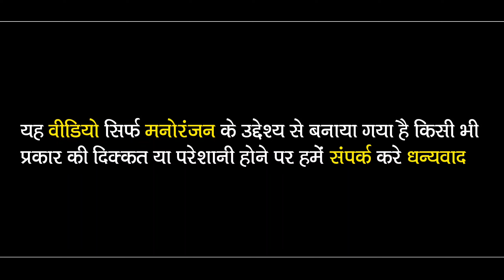Mera Aap Ki Kripa Se Sab Kaam Ho Raha Hai | Banjo Pad Mix Music | Jaya Kishori Ji Bhajan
यह song sirf  ( Benjo Octapad ) सीखने our मनोरंजन के उद्देशी से बनाया गया है यादी song owner को किसी भी प्रकार की आशुविधा हो तो contact karen...

( हमारे Jai भाई का YouTube चैनल )

(Song) = मेरा आपकी कृपा से सब काम हो रहा है।

CONTECT USE AS

Benjo play = (Jay Harjot)

Octapad play = (Armaan)

(Jay Harjot) =

mera aapki kripa se sab kaam ho raha hai

mera aapki kripa se sab kaam ho raha hai original

mera aapki kripa se

mera aapki kripa se sab kaam ho raha hai original dj

mera aapki kripa se sab kaam ho raha hai bhajan

mera aapki kripa se sab kaam

mera aapki kripa se sab kaam ho raha hai dj

mera aapki kripa se sab kaam ho raha hai status

mera aapki kripa se sab kaam ho raha hai ringtone

mera aapki kripa se piano

mera aapki kripa se piano cover

mera aapki kripa se sab kaam ho raha hai piano per

mera aapki kripa se dholak

mera aapki kripa se sab kaam ho raha hai dholak

mera aapki kripa se sab kaam ho raha hai octapad

mera aapki kripa se banjo

mera aapki kripa se banjo tutorial

mera aapki kripa se sab kaam ho raha hai original banjo

mera aapki kripa se sab kaam ho raha hai benjo dhun

mera aapki kripa se banjo pad

mera aapki kripa se banjo pad mix

mera aapki kripa se banjo pad song

mera aapki kripa se dhun

mera aapki kripa se harmonium dhun

mera aapki kripa se sab kaam ho raha hai original dhun

mera aapki kripa se dhumal

mera aapki kripa se sab kaam ho raha hai dhumal

jaya kishori mera apki kripa se

jaya kishori ji bhajan dj

jaya kishori

jayam ravi movies

jaya janardhana krishna radhika pathe

jaya janaki nayaka full movie in telgu

jayaprada challa

jayam songs

Thankyou 🙏🥰🥰